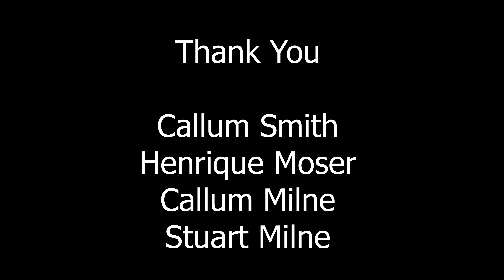DRYSUIT ORIENTATION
Drysuit Orientation Course.

Inverurie pool, Boddam Quarry
With Andy Watson, Kris Geddes, Callum Smith, Callum Milne, Stewart Milne, Henrique Moser